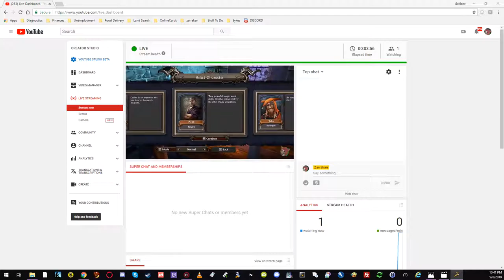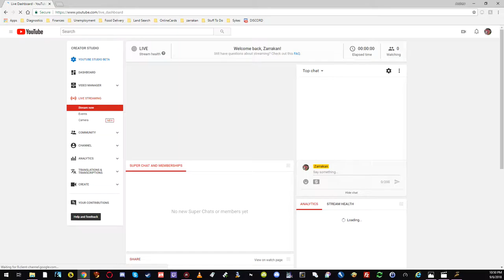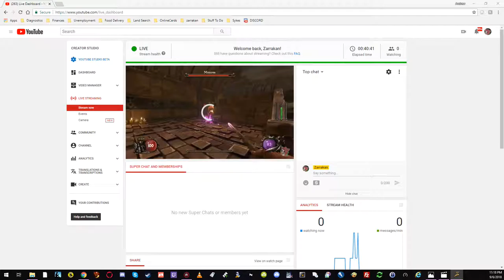2018 9 6 Joystick Jerk Plays Ziggurat